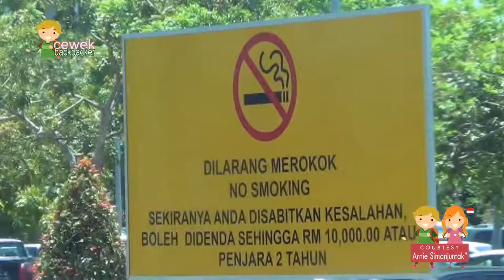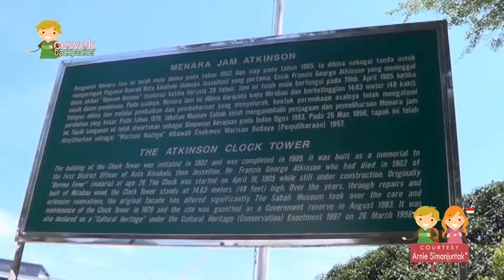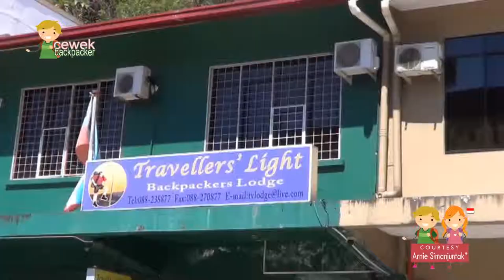WHATS UP IN KOTA KINABALU ( SABAH, MALAYSIA ) | EPS. 16